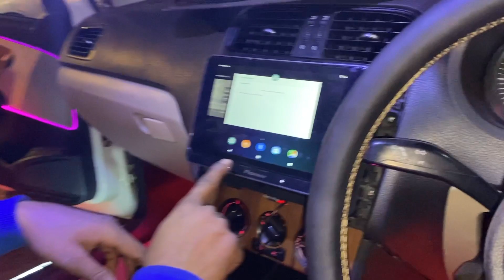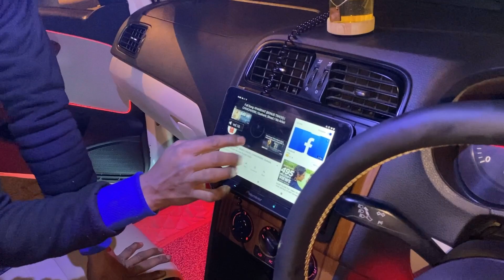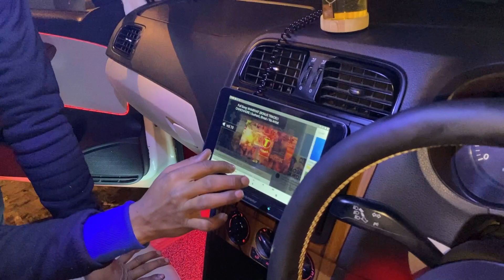Volkswagen Polo 2021: आग लगा दी भईया 🔥 | Polo Modified 2021| New Polo 2021 | Polo Turbo Edition 2021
Hey,
This time coming up with new volkswagen polo 2021 car. This New vw polo modified decently and the same modification can also be applied to other polo models like polo turbo edition 2021, polo modified 2021, new polo 2021, volkswagen polo 2020, polo 2020, polo tsi 2020, polo tsi 2021, polo comfortline 2021, vw polo 2021. Needless to say, the same modification is also applicable for all the possible indian cars.
This shop is situated in Palika Bhawan, RK Puram, New Delhi.

DK CAR ACCESSORIES
Address: G-39, Palika Bhawan, Shaheed Sudhir Tyagi Marg, Sector 13, RK Puram, New Delhi - 110023

polo modification, modified new volkswagen polo 2021 interior decoration, bucket seat covers, hid, arm rest, android system, component speakers.